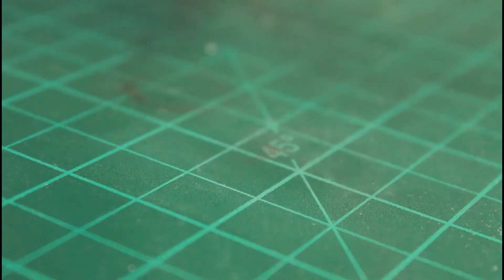How to DIY stuffed crust pizza | Polymer clay pizza tutorial طريقة عمل البيتزا بالصلصال الحرارى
Hi everyone:) Today's video is How to make \ DIY \ Craft \ Sclupt this cute pepperoni stuffed crust pizza out of polymer clay!!

Materials ::
-polymer clay "we use Fimo"
-Water
-chalk pastels "we use the Faber Castell chalk pastels"